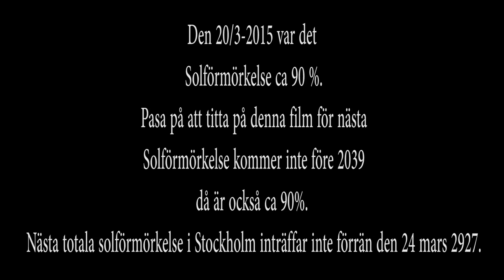Solförmörkelse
Den 20/3-2015 var det
Solförmörkelse ca 90 %.
Pasa på att titta på denna film för nästa
Solförmörkelse kommer inte före 2039
då är också ca 90%.
Nästa totala solförmörkelse i Stockholm inträffar inte förrän den 24 mars 2927.